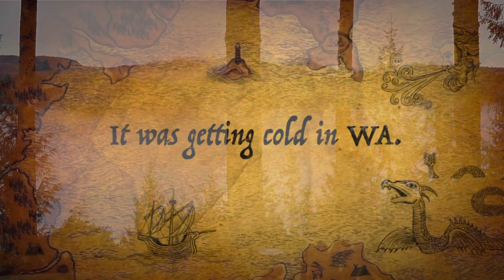Baja yellowtail fishing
Fishing for yellowtail in La Paz